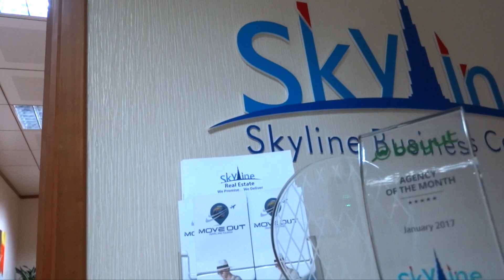Noura Tower - Al Habtoor City [ Business Buy ]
Noura Residence is developed by Al Habtoor Group and is located at Al Habtoor City at Sheikh Zayad Road Dubai. It will be the first freehold Dubai off plan project that will be established in the centre of Dubai and offers desirable views as far as the eye can see.
The Al Habtoor City is located in close proximity to Downtown Dubai and Dubai International Financial Centre. Noura Residence off plan development at Al Habtoor City offers wonderful views of Dubai Water Canal and the city. The residents will have the option to experience the luxurious lifestyle in absolute comfort
Project Detail
• Panoramic views
• Lap pools
• Gyms and spas
• Leisure deck
• Private balcony
• Huge floor to ceiling windows
• Penthouses includes simplex, duplex and VIP windows
• Choice of 1, 2, 3 and 4 bedroom apartments
At the Al Habtoor City there are three premium residential towers Noura tower, Amna tower and Meera tower with one 52 - storey tower and two 74 - storey tower which includes sophisticated apartments and featuring 12 penthouses.
The residence are designed with the art deco style. The residence collection symbolizes refinement and heritage, and every property also features ultra-modern fixtures and fittings.
The residence have a range of modern one, two, three and four bedroom apartments with elegant interiors that are both stylishly designed and generously proportioned. Each apartment has balconies and spacious windows providing plenty of natural light and offering outstanding views of the city.
The residents will have the access to world class amenities along with the spas, gyms, pools, supermarkets, health care centers and all what is required for a luxurious lifestyle.
Amenities
Noura Residence is close to Dubai’s largest leisure deck which is open only for residents and features splendid skyline views. There are infinity pools surrounded by lush green landscaped gardens for the ultimate form of relaxation for friends and family. The residence at Noura Residence off plan project will have entertainment and dining options nearby.
• Parking
• Spas
• Supermarket
• Clinic
• Fitness centre and club house
• Crèche
• 360 views of Dubai Skyline